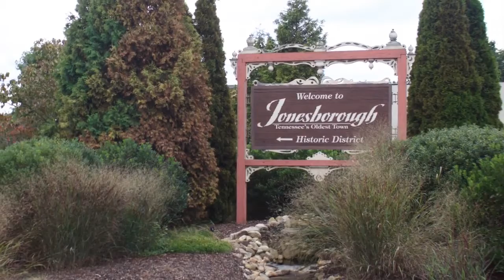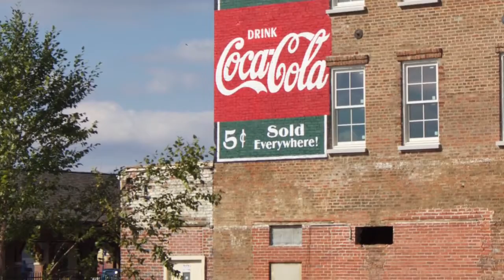Johnson city Tennessee